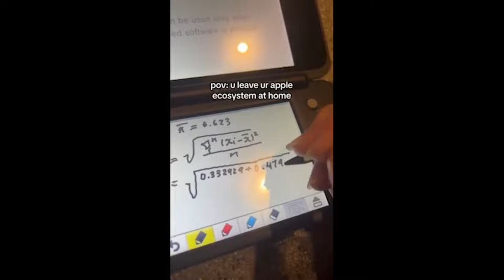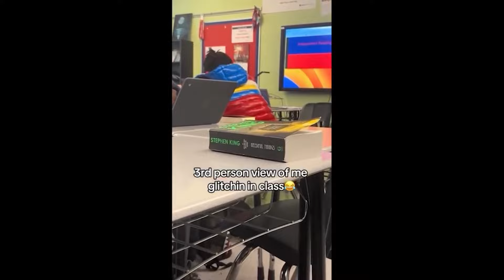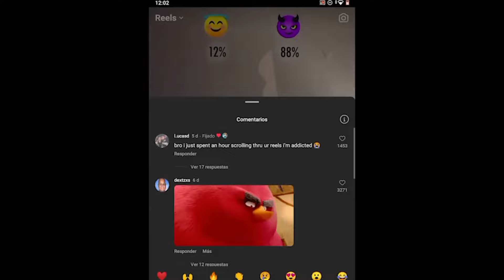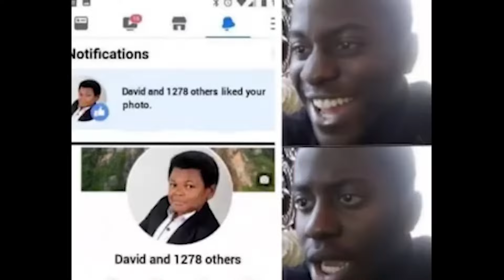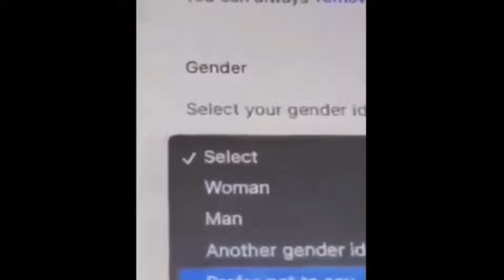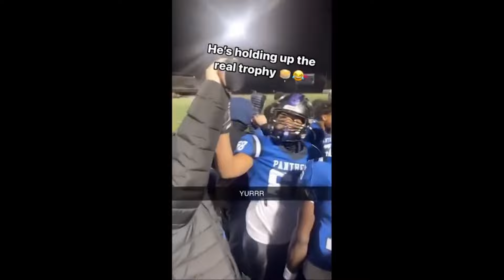Funny Tiktoks That Had me Crying Laughing 😹 PT.2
📞  Im not the author of these videos, I just take them from TikTok and make a compilation.